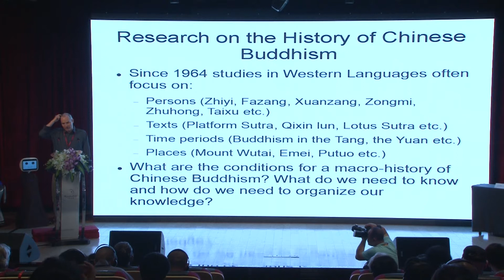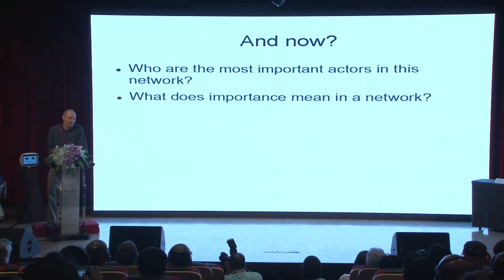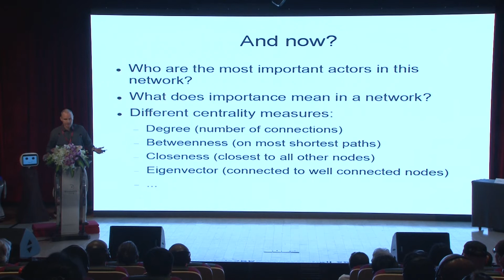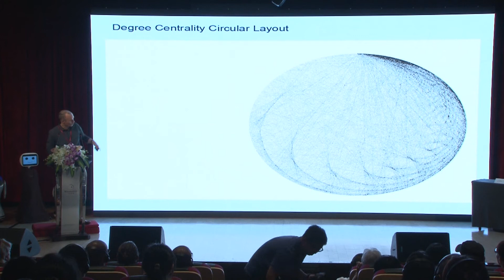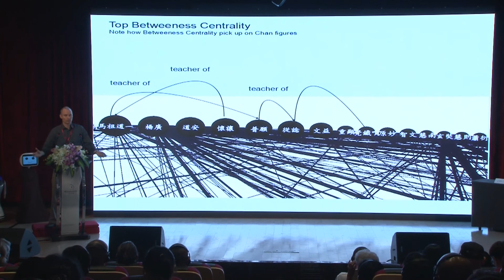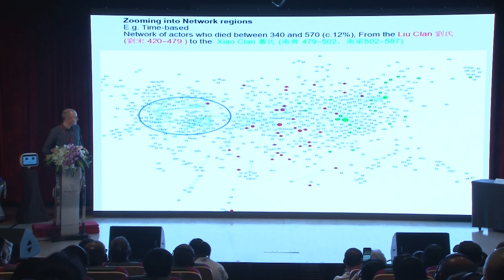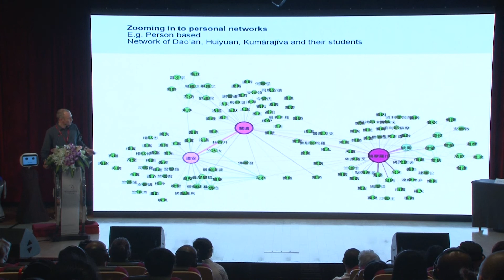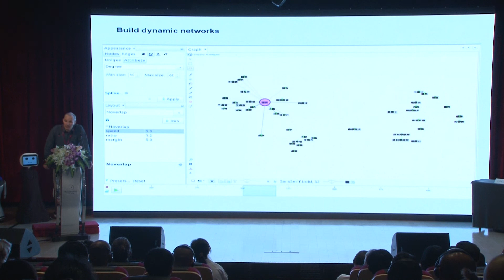Dr. Marcus Bingenheimer: Social Network Analysis in the Study of Chinese Buddhist History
Woodenfish Buddhism & New Technology Forum

Marcus Bingenheimer currently works as Assistant Professor at Temple University, Philadelphia. From 2005 to 2011 he taught Buddhism and Digital Humanities at Dharma Drum, Taiwan, where he also supervised various projects concerning the digitization of Buddhist culture.

His main research interests are the history of Buddhism in East Asia and early Buddhist sutra literature. Currently, he is working on two very different kinds of texts: Āgama literature and Ming-Qing dynasty temple gazetteers. Since 2005, he has been the editor and translator of A Translation of the Chinese Madhyama Agama, the Zhong zhan jing. The first of three volumes has been published (Oct. 2013). Once completed, this project will be one of the largest translations from Buddhist Chinese into an European language. As the editorin-chief, Dr. Bingenheimer has published The Zhonghua Collection of Buddhist Temple Gazetteers in 2013. It is an edition series of 12 temple gazetteers (15th to early 20th century) with introductions, modern punctuation, common era dates, detailed place and person name indices.